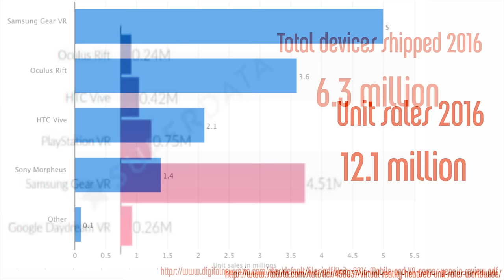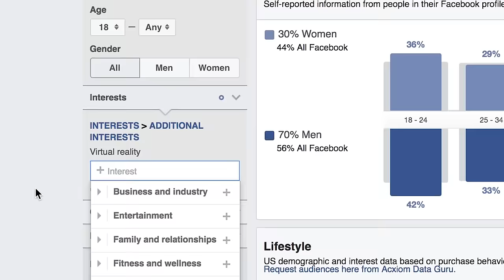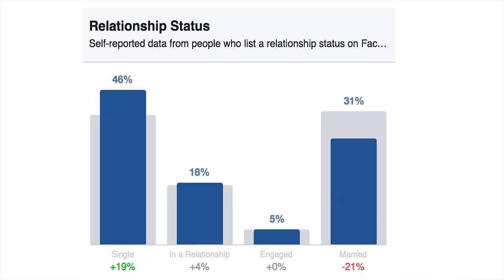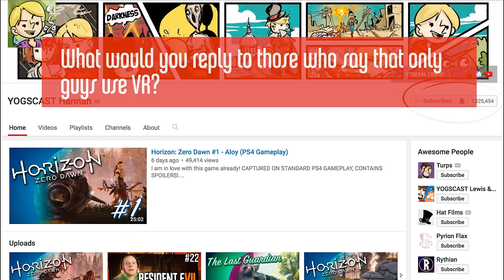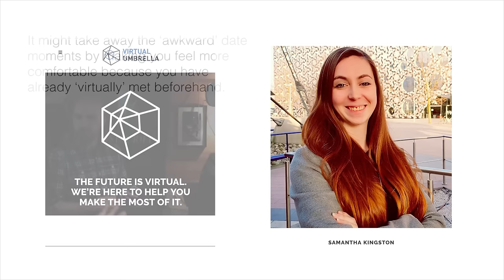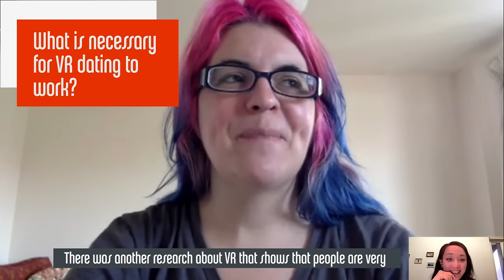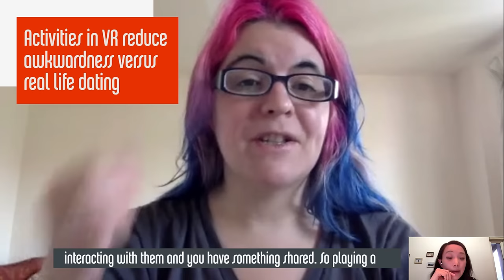Do women use virtual reality?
A feedback we often receive on LovInVR is that it won't work because women don't use VR. As a woman who uses VR and loves it, this infuriates me so we've decided to make this video to dispel the myth!